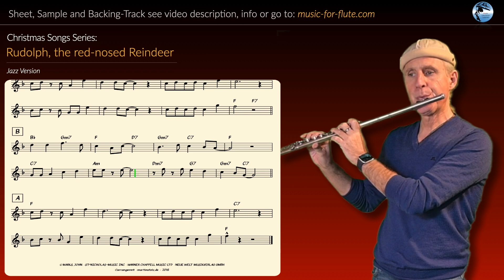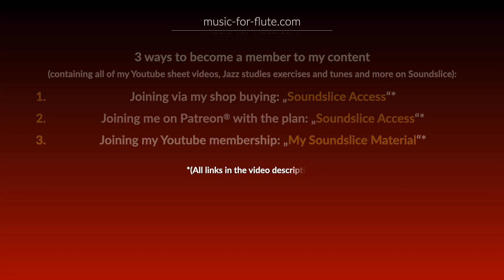Christmas song: "Rudolph the red-nosed Reindeer" for Flute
This is my version of the Christmas song „Rudolph the red-nosed Reindeer“. Have Fun!